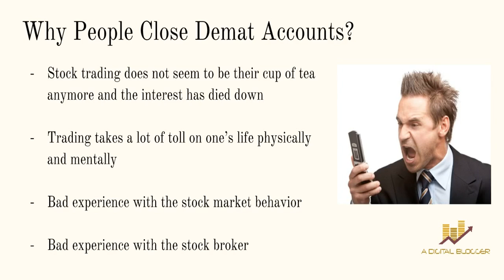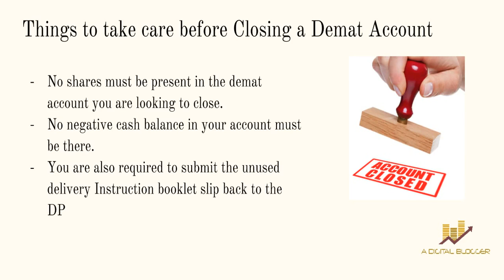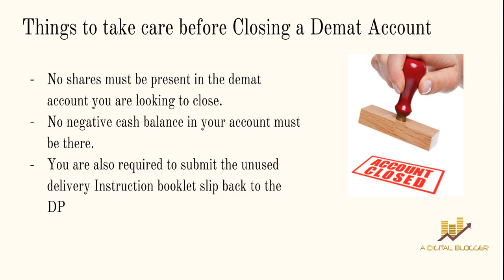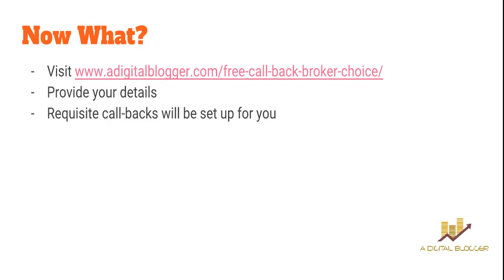How to Close Your Demat and Trading Account in India?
This video explains the basic steps on how you can close your demat account in India. It also covers areas such as:
- Why do people close demat accounts and stop trading?
- Things that need to be taken care of before you close your demat account.
- Steps Ahead.

Find the complete article here with account closure forms of different stock brokers in India